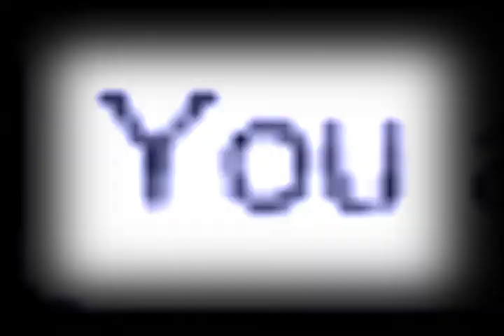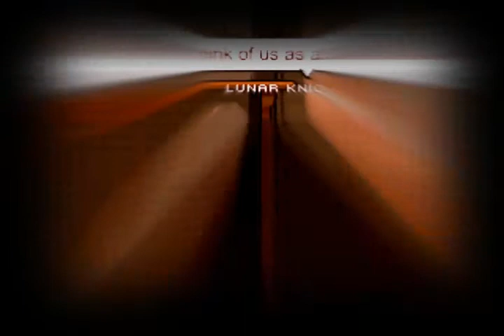AQWMVMix-All i do, all i feel, all i am, just for the one i love-(Happpy b-day Kikyo!?)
so akward nao...